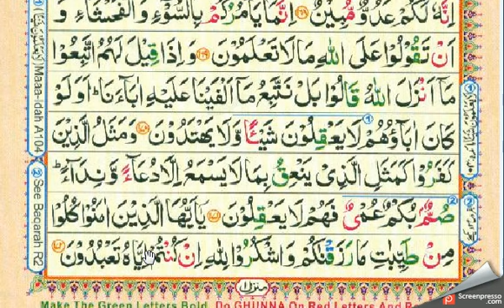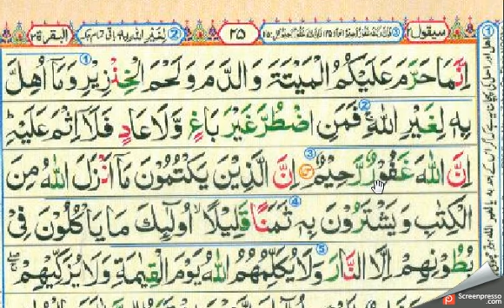Surah Al-Baqarah [2] lessan 50 Abid raja [Ayat169 ,173] Para 2